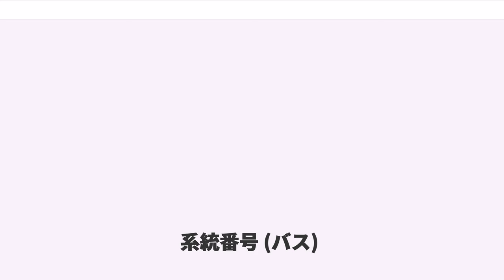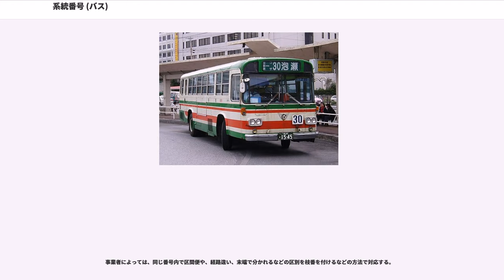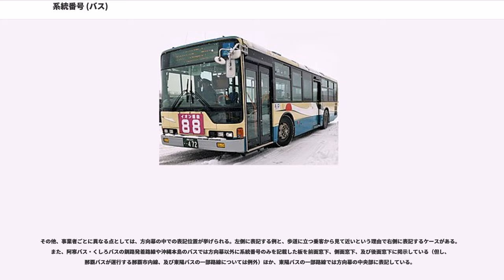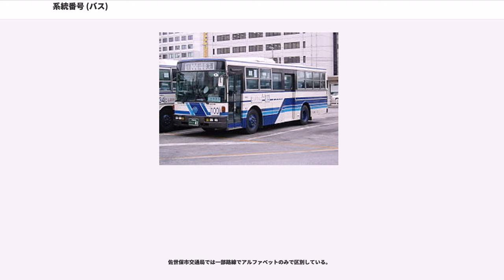系統番号 (バス)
系統番号（けいとうばんごう）は、バスの路線の案内上の区別のために附番されている番号である。事業者によっては行先番号・路線番号とも称する。

英文字など数字を使用しないケースも存在するが、本項ではそれらのケースについても記述する。

バスの運行においては、物理的ないし法的にバス車両が通行可能である限り、起点・経由地・終点を柔軟に設定することが可能で、そのため多数の経路パターンを設定することが可能である（鉄道には、線路上のみしか走行できないという制約があるため、経路の設定が限定されているのと対照的である）。こうしたバスの経路のパターンは、運行系統と呼ばれる。似た経路の運行系統を束ねたものを路線と言う。系統番号は、こうした運行系統ごとに番号を付することにより、利用者等に対する案内を簡明にするとともに、バス事業者における運行管理の容易化をも図るために設定されたものである。

仮に、運行系統（路線数）が多数あるにもかかわらず系統番号を付さないとすると、各々の運行系統を識別できるようにするために、バス車両の前面・側面などの方向幕にて、詳細に経由地を記載せねばならなくなる。こうした方法では、方向幕に多くの情報を記載せざるをえず、その文字数の多さから視認性に問題を生じたり、情報過多を招くことになる。

逆に、路線数が少なかったり、比較的分かりやすい路線網であれば、案内上でも行き先や経由地などで十分対応可能なため、系統番号を使用しないことがある。

全社的に系統番号を整備したのは、1949年11月の横浜市交通局が最初とされている。以後、他社にも波及しているが、附番方法は事業者によって異なる。多くの事業者が乗り入れる地区では、事業者間で調整の上、附番法則を統一する例もある（後述の東京バス協会の例や、沖縄本島のバス路線など）。

数字(1～3桁)のみで系統番号を表記するもので、日本以外でも、都市部のバスでは世界で一般的な方法である。

数字（アラビア数字）は万国共通であるため、案内が容易であるのが長所である。

反面、経由地などその系統固有の情報が読み取れないため、路線数が多くなってきた場合、0～20番台は北方面、30～40番台は南方面というように工夫を行っている場合がある。一例を挙げると、京阪宇治交通（現在会社解散）では1974年9月16日改正で系統番号を付番する様になったが、0～10番台はくずは地区路線、60番台は京田辺地区路線、80番台は宇治地区路線の内宇治川線で使用するなどの原則を設けていた（京阪宇治交通 社史「地域とともに六十年」より）。同社と合併した京阪バスや合併前に分社化した京阪宇治バス→京都京阪バスでも同原則をほぼ継承している。同様に、遠州鉄道バスでは10の位に関しては方面別に時計回りに付番している。また、異なる地区の路線で、案内上支障がないと判断された場合は、同一事業者であっても同じ番号を使用することもある（神姫バス・遠州鉄道バスなど）。

数字の桁数については、統一する場合とそうでない場合がある。例えば東京都内の場合、2桁で統一されている（「1」は存在せず「01」と表記する）が、それ以外の地区では頭に0をつけないで「1」と表記する例もある。これは以下に述べる、数字のみでない場合も同様である。

また、系統番号というよりは行先番号という扱いで、行きと帰りで番号が異なる場合（アルピコ交通やことでんバス、岐阜乗合自動車の全て、福島交通や関東自動車・高槻市交通部・岡山電気軌道・長崎自動車の大半や近鉄バス・しずてつジャストラインの一部など）もある他、ターミナルを越えて別の系統に入る、という意味合いでターミナル付近で番号が変わる場合（遠州鉄道バスの浜松駅通過系統など）、郊外から都心に乗り入れる路線が多数ある区間で、案内を簡略化するために、都心部で系統番号を統一したものとする例（西鉄バスの福岡・久留米市中心部など）もある。

系統頭文字記号などを番号の前に配する方法である。

頭文字記号によって区別されるため、数字部分が同じであっても複数の系統に設定することが可能である。反面、頭文字記号に英字以外の文字を使用した場合、その国以外の利用者への案内がやや困難になる。

東京バス協会では、1972年に島嶼を除く東京都内の全バス路線について、事業者にかかわらず共通の附番法則を使用した系統番号の設定を行った際に、原則として系統頭文字記号と数字2桁（一部、不足する場合は3桁）という方法に統一されており、現在でも踏襲されている。また、都内乗入の事業者が都内以...